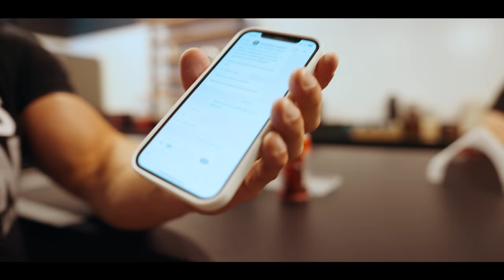BRUNO SANTOS FINALMENTE REVELOU SEU SHAPE ATUAL!! *ele bateu 140kg*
O offseason aos comandos de Milos Sarcev vem fazendo efeito no físico do Bruno Santos. Um toque de treino Darkness motivacional com uma evolução sinistra, Brunão bateu seus 140kg e mostrou estar em uma condição incrível.
Quais são os próximos passos? Quando irá competir? Qual Feedback Milos deu?
Tudo isso você verá nesse vídeo!
DEIXE SEU COMENTÁRIO POSITIVO PRO NOSSO MONSTRO!!